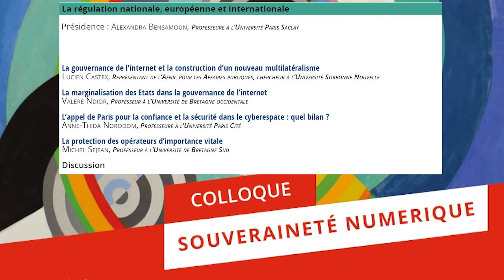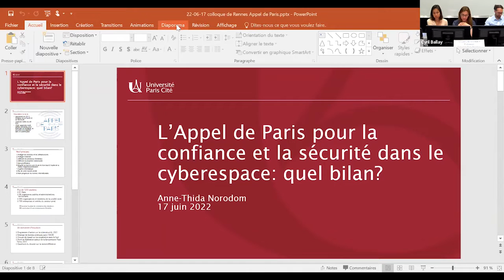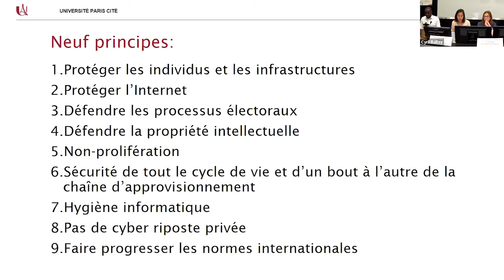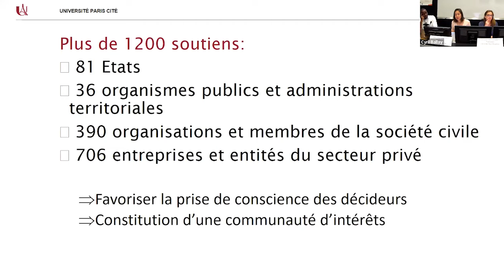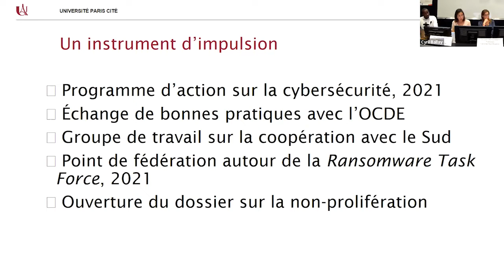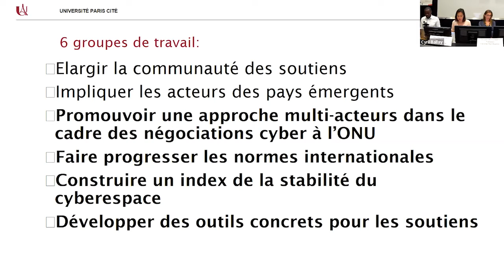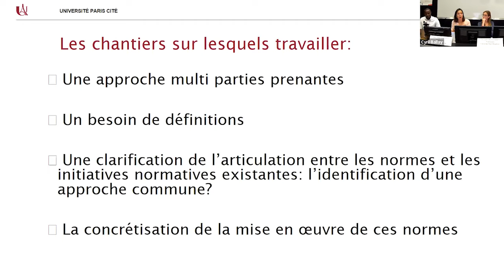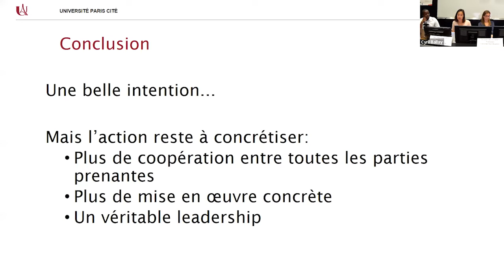Vidéo 7 - La régulation nationale, européenne et internationale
Présidence : Alexandra Bensamoun. Intervenants : Joëlle Toledano, Lucien Castex, Valère Ndior, Anne-Thida Norodom et Michel Sejean.
Cette vidéo a été enregistrée lors du colloque "Souveraineté numérique", organisé sous la direction scientifique de Brunessen Bertrand et Guillaume Le Floch, les 16 et 17 juin 2022.